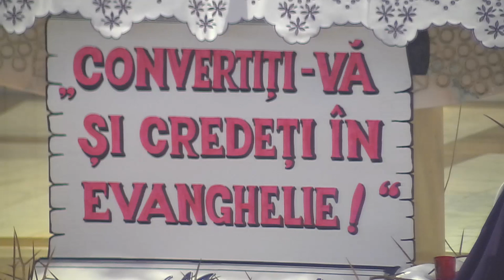Iasi (catedrala): Liturghia din Duminica 1 din Postul Mare (22 februarie 2015)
Iasi (catedrala): Sfanta Liturghie din Duminica I din Postul Mare (22 februarie 2015). Omilia pr. paroh Iosif Dorcu